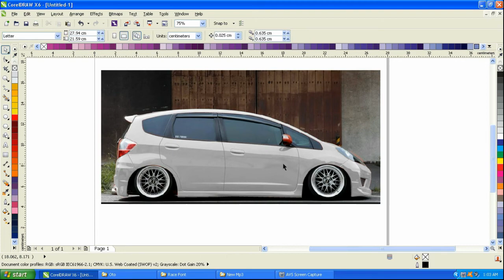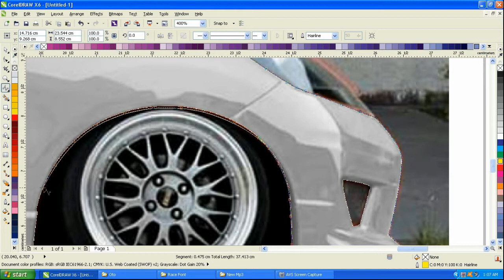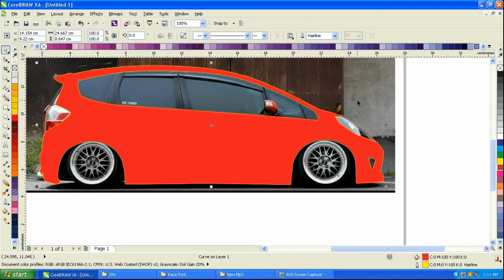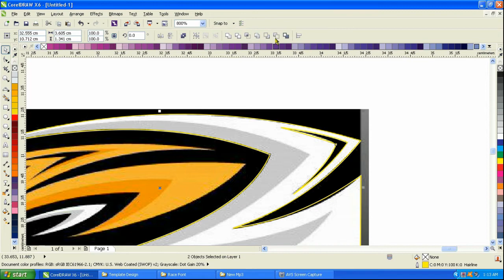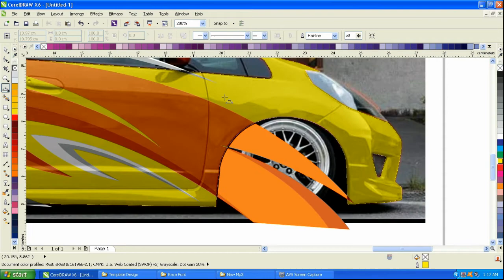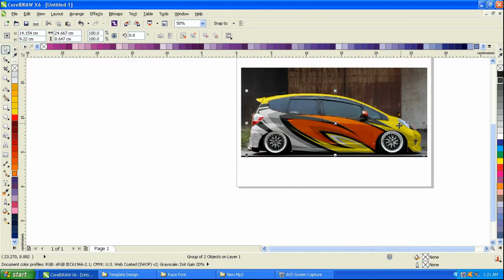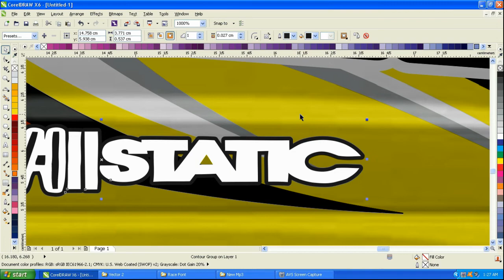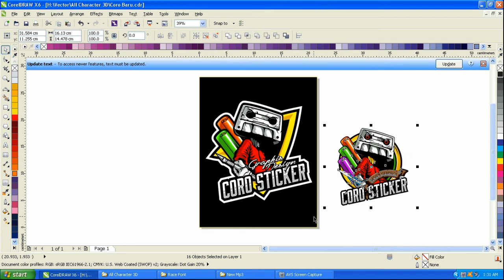Desain honda jazz speed race